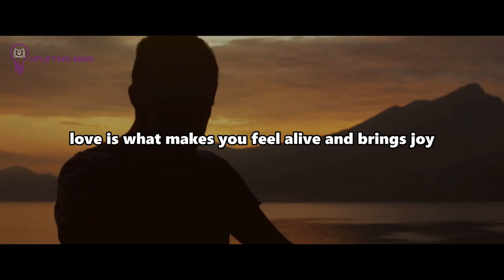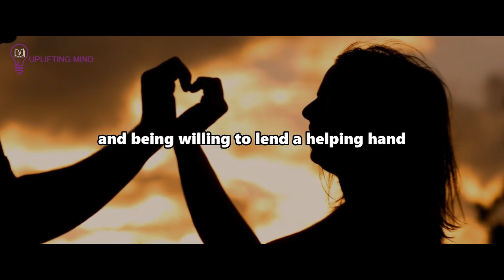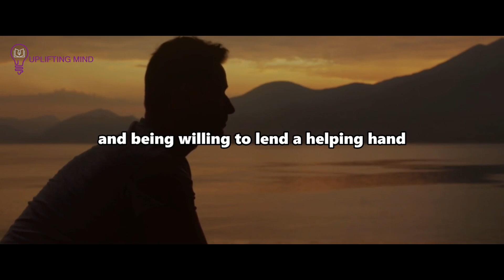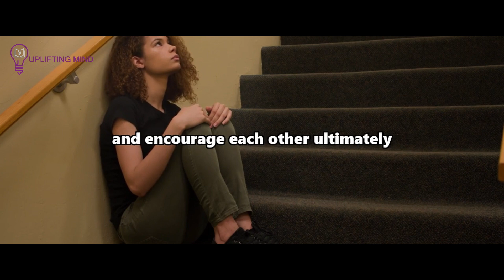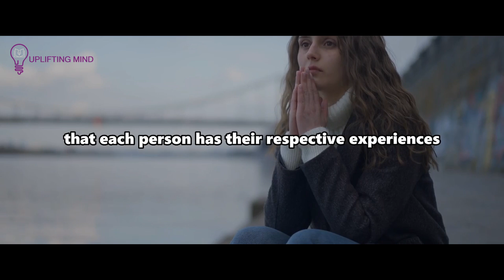God's Pairing You Both Closer Together When You Sense This Deep Feeling In Your Heart